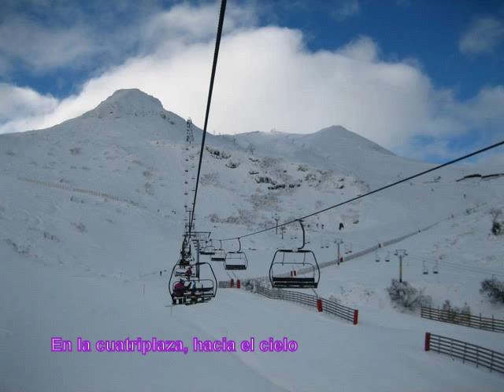Esquiar en Valgrande-Pajares (29-11-13)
Primer día de esquí en Valgrande-Pajares en la temporada 2013/14. La estación en inmejorables condiciones de nieve, tiempo y pistas. Muy buen inicio de temporada